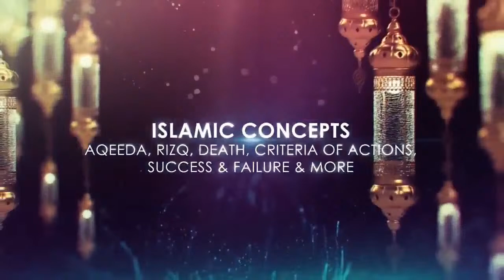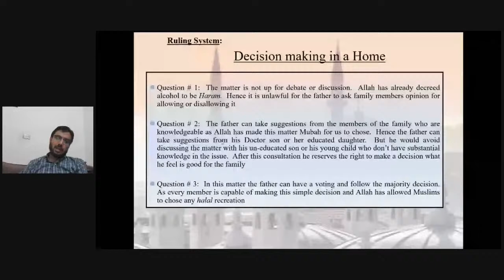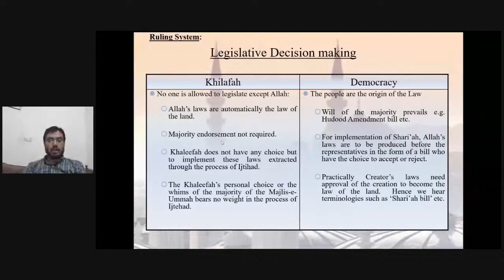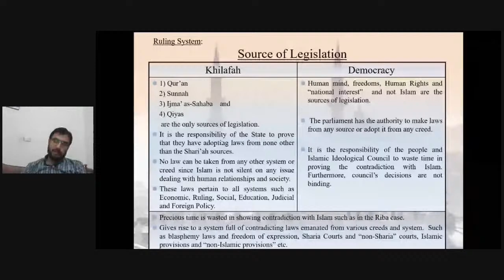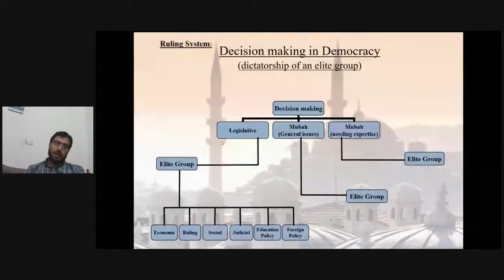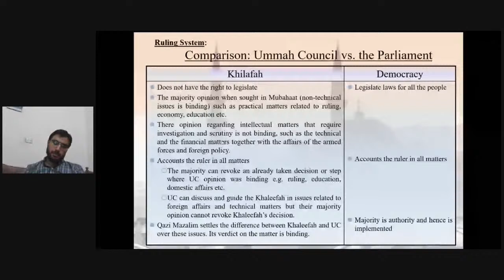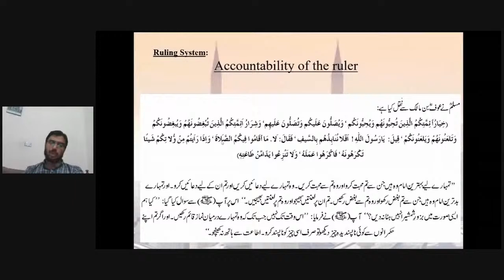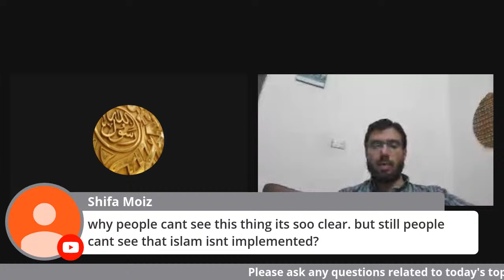Understanding the Concept of Shura in Islamic State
- Canon and Constitution - Its current form and Islam's perspective on it
- Three Types of Decision-making with Evidences
- Shura on Action and Thought
- Is Khalifah bound by Shura decision?
- Difference between Majlis Shura and Parliament?
- Who are People of Shura? Who selects them?
- We need a new Political Medium that is built on Islamic thinking, politics and Ideology